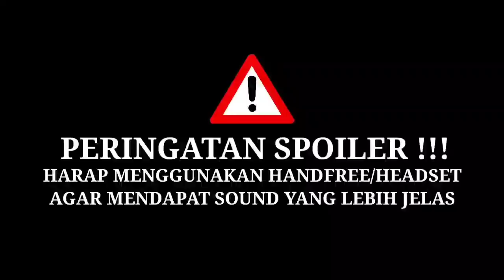MASUK ISEKAI LANGSUNG JENIUS DENGAN KEKUATAN OVERPOWER DAN 9 ISTRI KAWAI - ALUR CERITA ANIME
Supportnya minna san agar saya rajin nulis dan upload konten di chanel ini.. Terus dukung chanel ini agar terus berkembang

Regards, mimin HQ